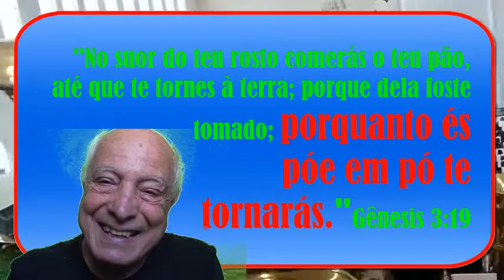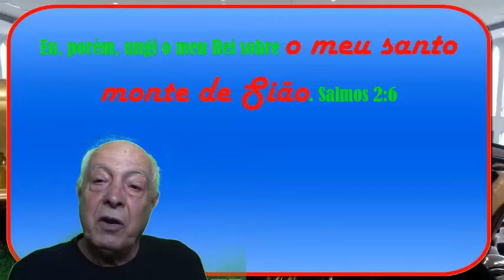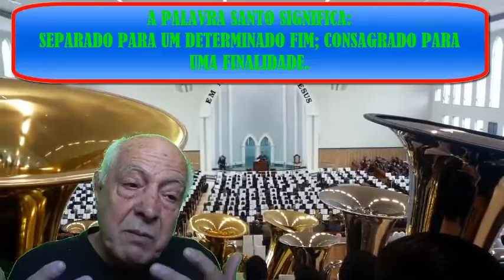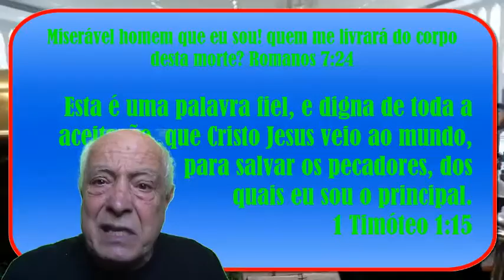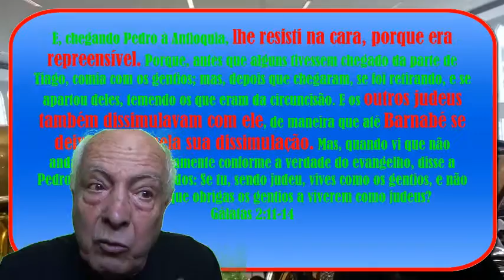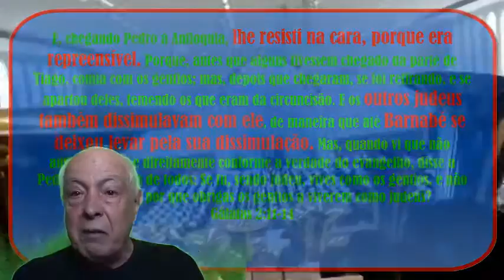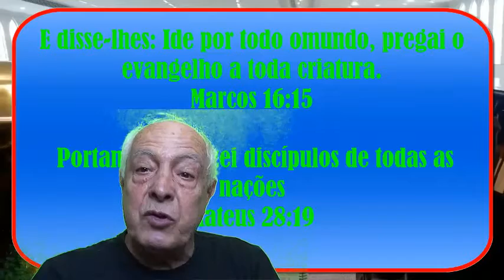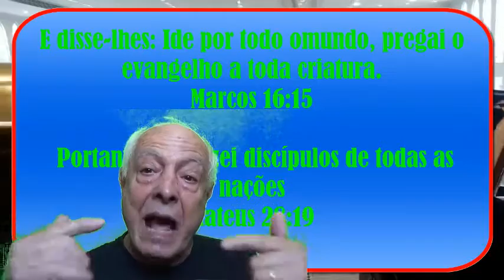CCB - ROMANOS 3:23 O CERTIFICADO DA QUALIDADE DE HOMENS PECADORES PARTE 2